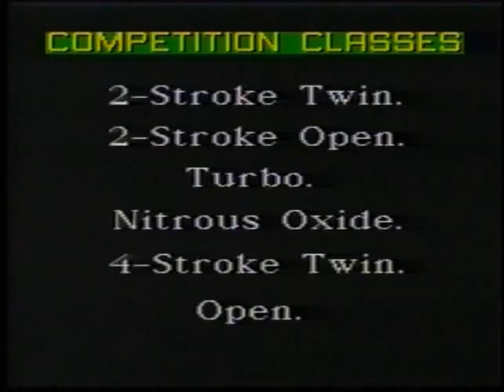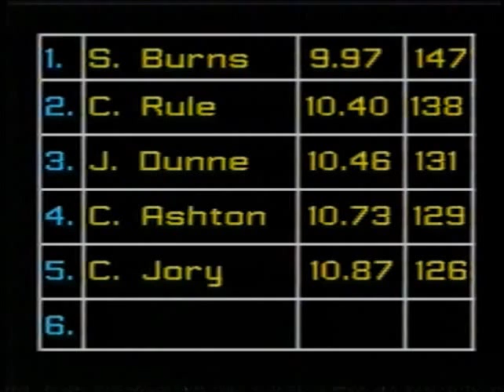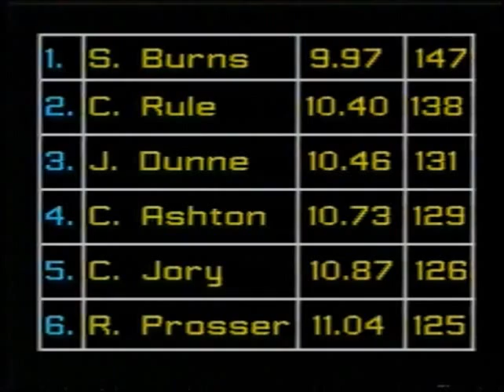Ultimate Streetbike York 1987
Ultimate Streetbike 1987, this ones from York Dragway.